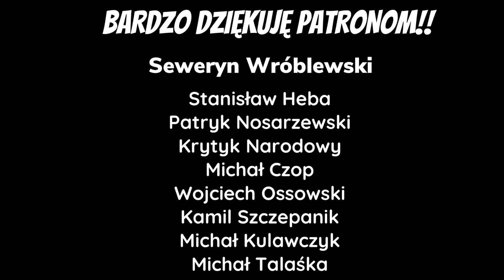LITTLE NIGHTMARES 2 RECENZJA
Za kopię gry bardzo dziękuje CENEGA Polska.

Wbijajcie do sklepu Electronic Dreams!!

Bardzo polecam tego gościa!